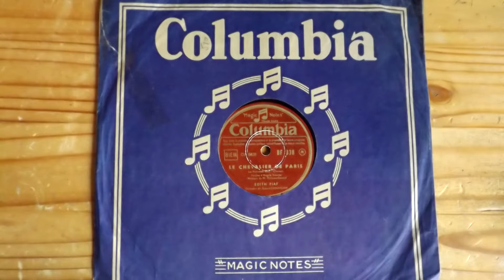Edith Piaf - Le chevalier de paris (Les pommiers doux) (78 Tours)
Bonjour, aujourd'hui je vous présente la chanson "Le chevalier de paris (Les pommiers doux)" d'Edith Piaf à partir d'un 78 tours sorti en 1951 chez Columbia.

Je vous conseille de mettre la vidéo en 1080p pour avoir le son de meilleure qualité.

Bonne écoute.